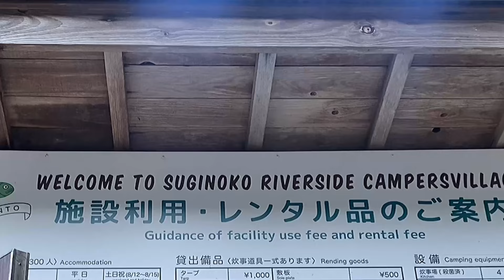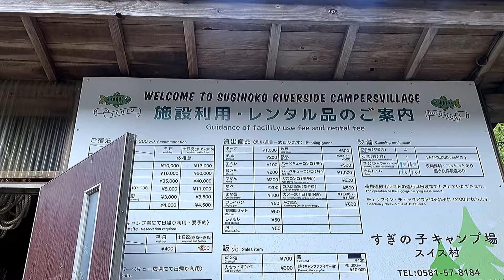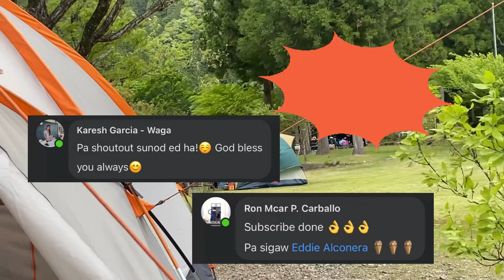Golden Week Gala | Part 3 | Binagyo kami | Camping in Japan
Grabe talaga yong experience namin sa araw na to guys no.hahaha
Di Lang yan guys may next vlog pa part 4 hehehe